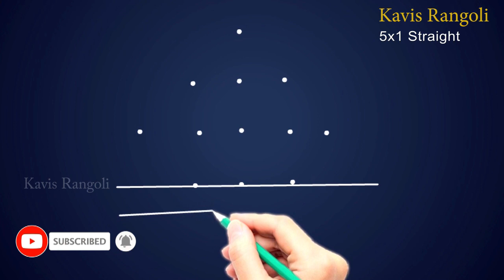Beautiful Squirrel Rangoli | Friday Kolam Special | Easy Muggulu with 5x1 Dots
For more Latest Rangoli, Chukkala Muggulu and Traditional Kolam designs,

🔹Kavis Rangoli🔹